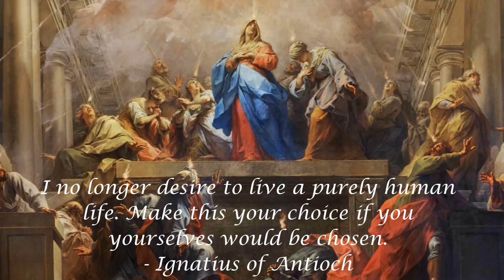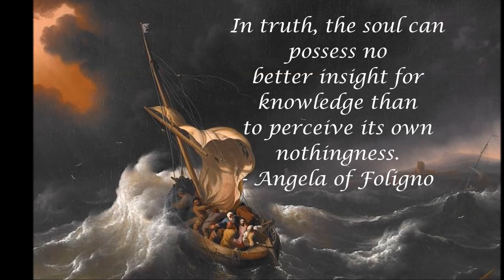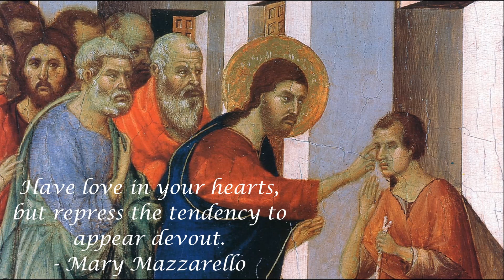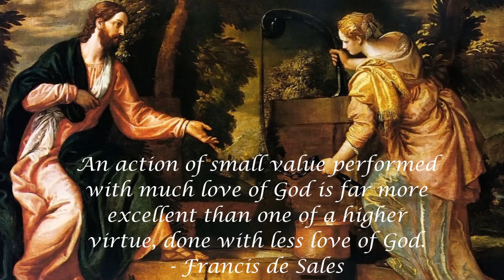The Timeless Wisdom of the Saints - Meditations (Part 4 of 6)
My fourth collection of some of the many insightful and inspirational sayings of the Saints of God's Holy Church. All quotes from the Saints are found in the book "Voice of the Saints". This is a compilation and arrangement from multiple sources, put together by Francis W. Johnston.

-  The music is Благослови, душе моя, Господа or Bless the Lord, O My Soul from the Vespers portion of Sergei Rachmaninoff’s great “All Night Vigil”.
- The titles and artists of the paintings and icons are as in follows: "Christ Walking On The Water" by Julius von Klever, "Pentecost" by Jean II Restout, "Return of the Prodigal Son" by Bartolome Esteban Murillo, "Christ in the Storm on the Sea of Galilee" by Ludolf Bakhuizen, (?), (?), "Christ and the Samaritan at the Well" by Angelika Kauffmann, "San Francesco" by Cigoli, "Jesus and the Samaritan Woman" by Paolo Veronese, (?)